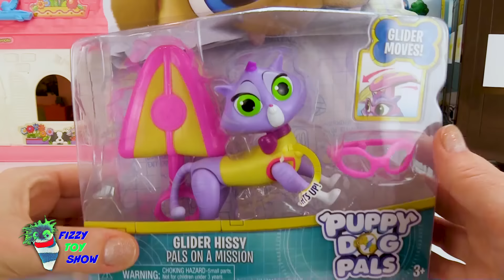Los Puppy Dog Pals se Mudan a una Nueva Casa y Encuentran un Tesoro!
Los Puppy Dog Pals se mudan a una nueva casa y encuentran un tesoro de LOL Surprise